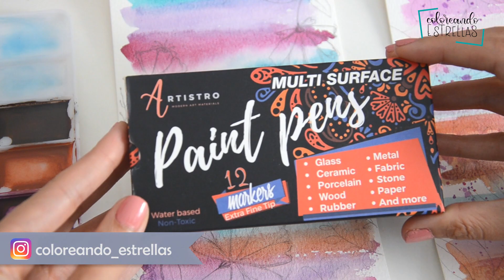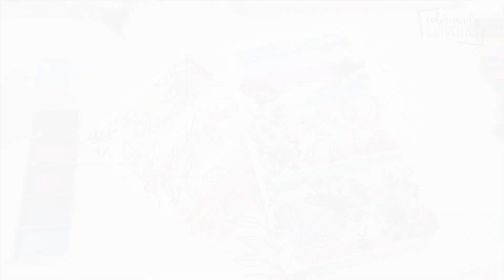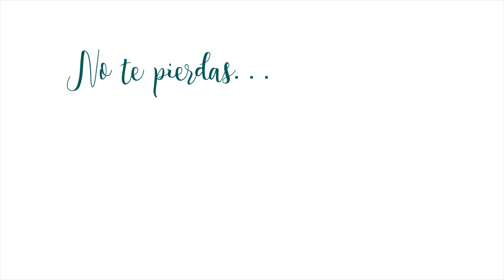Ilustraciones florales sobre acuarela | Artistro Paint Pens | Segunda parte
La segunda parte de las láminas realizadas con los materiales ARTISTRO.
En esta ocasión, realizo una serie de elementos botánicos y florales encima de los fondos degradados de acuarela. Una lámina con elementos más sencillos y otra con illustraciones florales más trabajadas.

Os dejo los enlaces a los productos.

LINKS a los productos:
Juego de pintura de acuarela en caja de lata, juego de 48

Rotuladores de pintura acrílica de punta extrafina - Juego de 12